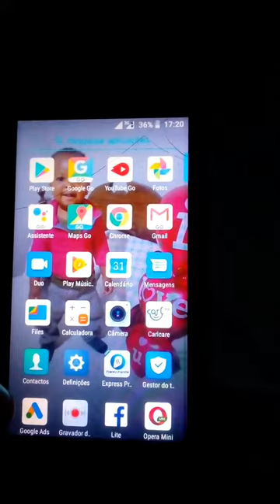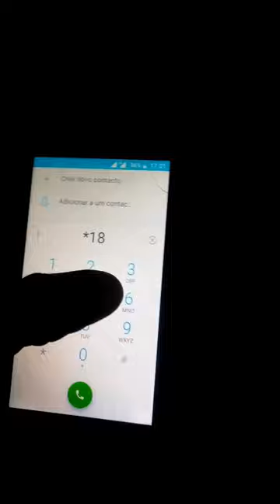Como ganhar megas na mcel